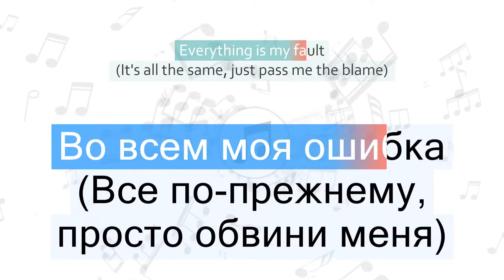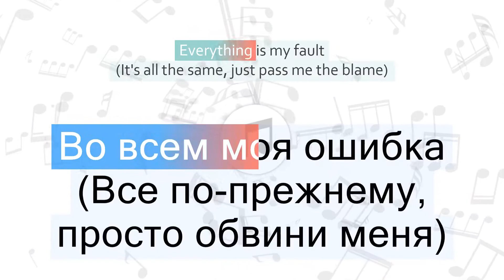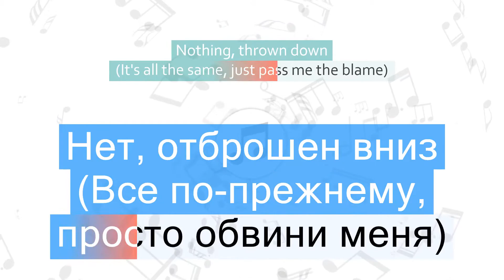Linkin Park - Blue Перевод песни На русском Слова Текст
Перевод песни Linkin Park - Blue на русский язык
Песня Blue на русском
Blue перевод на русский - Хандра
Видео перевода песни со словами
Песня Linkin Park - Blue с переводом
Linkin Park - Blue Lyrics Cover
Текст песни Blue и перевод слов
Караоке

📣 Быстрый переход к нужной части песни:
1 часть - 00:06
2 часть - 00:32
3 часть - 00:39
4 часть - 00:45
5 часть - 00:53
6 часть - 01:23
7 часть - 01:30
8 часть - 01:37
9 часть - 01:44
10 часть - 01:46
11 часть - 02:03